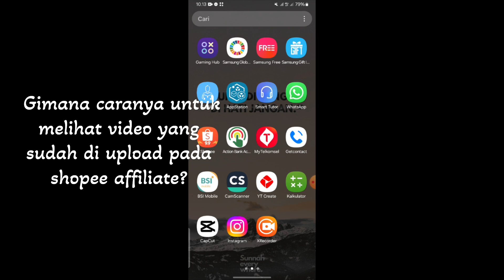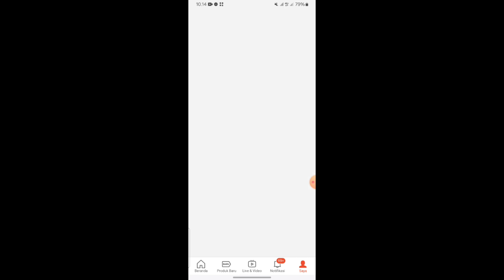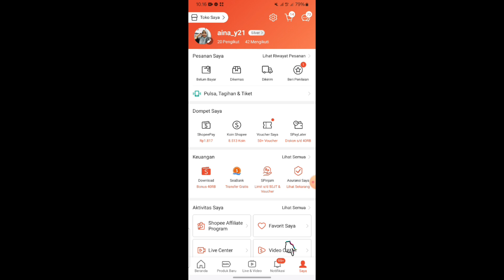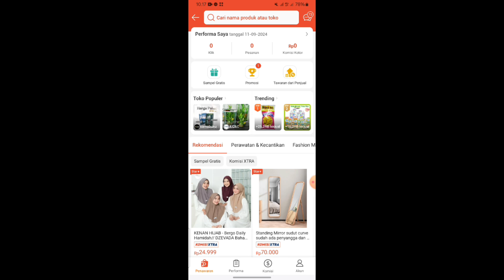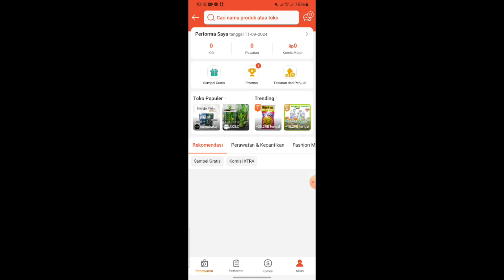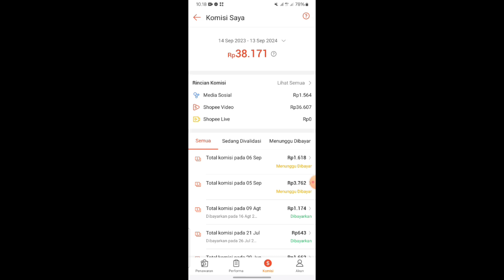Cara Terbaru Cek Video yang Sudah di Upload pada Shopee Affiliate part II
Assalaamualaikum semua, semoga kita diberikan kesehatan ya guys!

Pada beberapa waktu lalu aku pernah bikin video tutorial terbaru cek video yang sudah di upload pada shopee affiliate. Namun beberapa diantara kalian banyak yang berkomentar kalau video aku saat itu kurang jelas dikarenakan suaranya terlalu kecil.

Sesuai janjiku, aku pada kali ini akan membuat video tutorial terbaru di bulan september 2024 tentang bagaimana cara melihat video yang sudah kita upload di shopee affiliate, bagaimana cara mengupload dengan benar, serta membahas bagaimana cara melihat komisi secara keseluruhan ya guys!

Semoga video aku kali ini bermanfaat untuk kita semuanya.